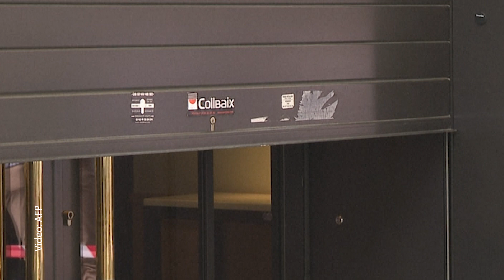Roban joyería en París y se llevan entre 10 y 15 millones de Euros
La joyería Piaget situada en Rue de la Paix, en el corazón de París, fue asaltada a plena luz del día. Conoce más 📹